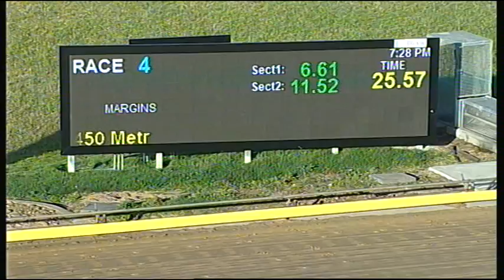WBL THU 15 DEC 16 R4